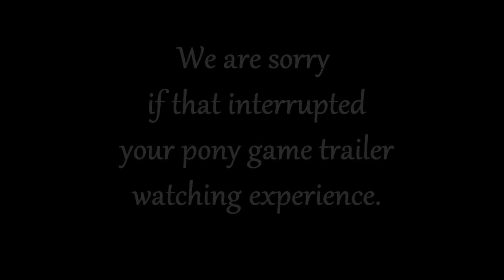Pony Island - OLD STEAM GREENLIGHT TRAILER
It's been almost a year since I set out to turn Pony Island from a 10 minute game jam game into a 2.5 hour narrative experience.